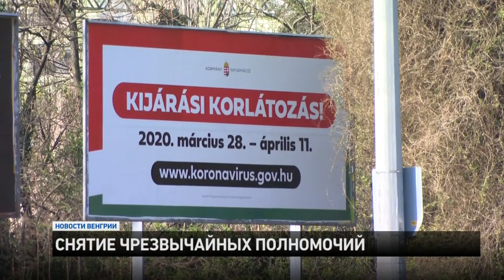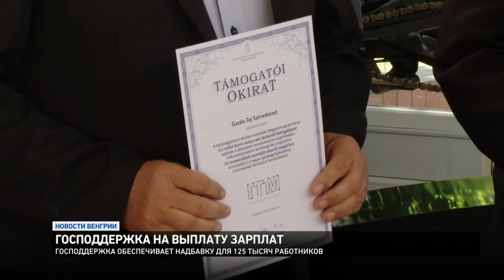Новости из Венгрии